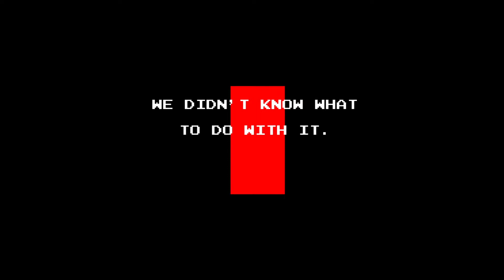IDARB Preview -- The Insanity of Hashtags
Mat got the opportunity to play IDARB at PAX Prime this year and now he's telling you all about it. Also, latin music.